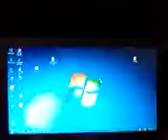Screen flikering in Lenovo G500 with 2Gb Graphic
Lenovo G500 with AMD Radeon HD 8570M 2GB graphic card have software problem with Windows 7. Screen started flicker after boot. Also it is not supported in Linux. So donot go for this.